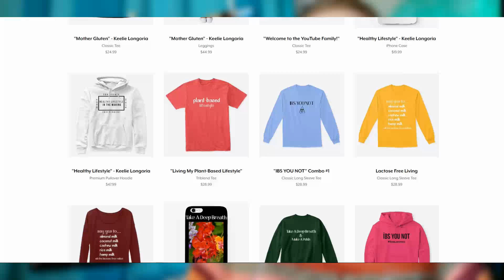THE FALL Q&A | Let's Talk About Autumn! *Early Autumn Tag 2020*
In today's video we are talking about The Fall Q&A that's going around for this cozy time of year! I hope that you all are staying safe, healthy, and continuing to be the best people that you all could possibly be!

TIME STAMPS
0:00 Intro
0:20 Tag Begins
11:54 Tag Ends
11:55 Final Thoughts + PSA!
12:37 Outro

💞 MY INFO 💞
ANGEL'S (My Dog's) INSTAGRAM - catahoula_angel

💻  WHAT I USE ON MY CHANNEL  💻 :
Movavi Video Editor Plus 2020

💕 UPLOAD SCHEDULE 💕
Every Monday, Wednesday, & Friday 12 PM CST

Comment "Living My Best Life"